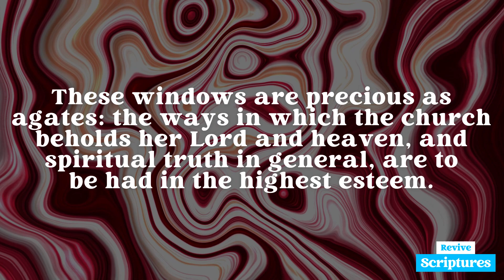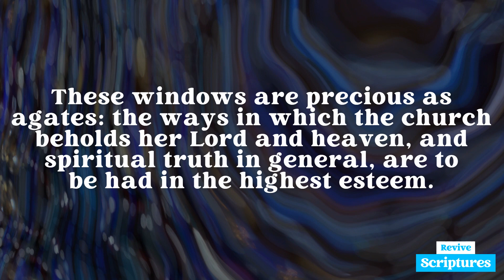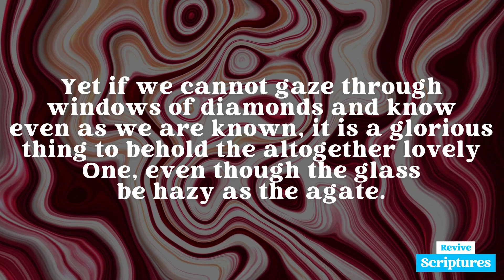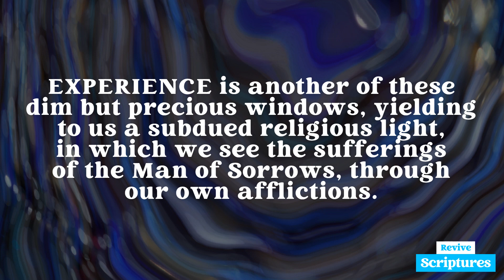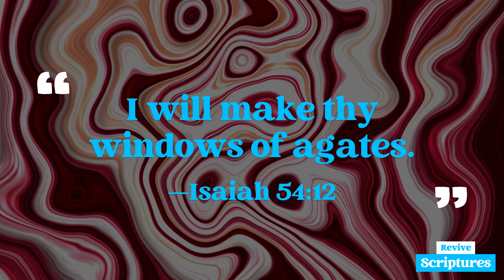December 13 Evening Devotional | Precious as Agates | Morning and Evening by Charles Spurgeon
Evening, December 13 | “I will make thy windows of agates.” —Isaiah 54:12

This Evening's Scripture Reading: Isaiah 54:11-14

“O thou afflicted, tossed with tempest, and not comforted, behold, I will lay thy stones with fair colours, and lay thy foundations with sapphires. And I will make thy windows of agates, and thy gates of carbuncles, and all thy borders of pleasant stones. And all thy children shall be taught of the LORD; and great shall be the peace of thy children. In righteousness shalt thou be established: thou shalt be far from oppression; for thou shalt not fear: and from terror; for it shall not come near thee.”

Devotional Video Transcript:

The church is most instructively symbolized by a building erected by heavenly power, and designed by divine skill. Such a spiritual house must not be dark, for the Israelites had light in their dwellings; there must therefore be windows to let the light in and to allow the inhabitants to gaze abroad. These windows are precious as agates: the ways in which the church beholds her Lord and heaven, and spiritual truth in general, are to be had in the highest esteem. Agates are not the most transparent of gems, they are but semi-pellucid at the best:

         “Our knowledge of that life is small,
         Our eye of faith is dim.”

Faith is one of these precious agate windows, but alas! it is often so misty and beclouded, that we see but darkly, and mistake much that we do see. Yet if we cannot gaze through windows of diamonds and know even as we are known, it is a glorious thing to behold the altogether lovely One, even though the glass be hazy as the agate. Experience is another of these dim but precious windows, yielding to us a subdued religious light, in which we see the sufferings of the Man of Sorrows, through our own afflictions. Our weak eyes could not endure windows of transparent glass to let in the Master’s glory, but when they are dimmed with weeping, the beams of the Sun of Righteousness are tempered, and shine through the windows of agate with a soft radiance inexpressibly soothing to tempted souls. Sanctification, as it conforms us to our Lord, is another agate window. Only as we become heavenly can we comprehend heavenly things. The pure in heart see a pure God. Those who are like Jesus see him as he is. Because we are so little like him, the window is but agate; because we are somewhat like him, it is agate. We thank God for what we have, and long for more. When shall we see God and Jesus, and heaven and truth, face to face?